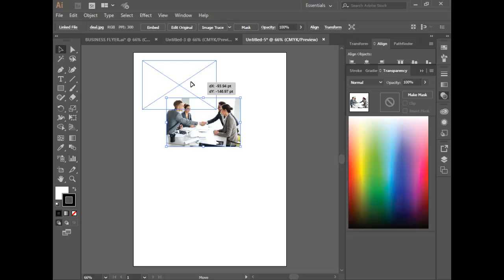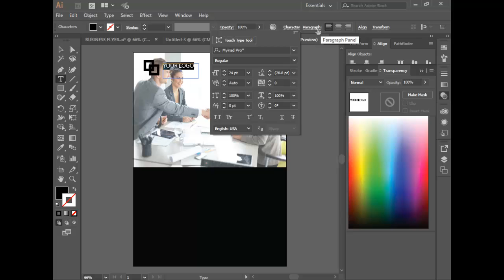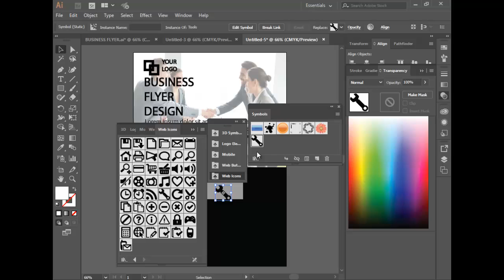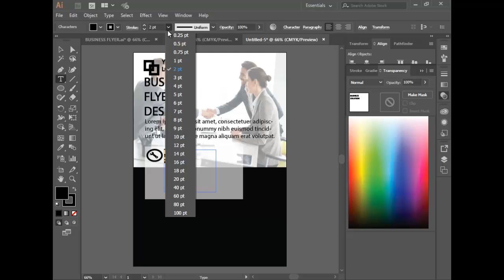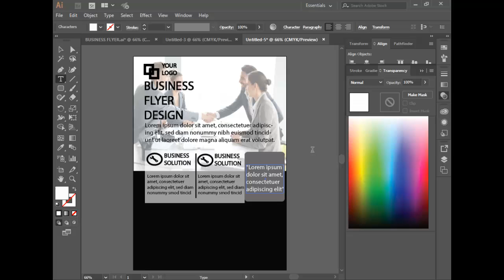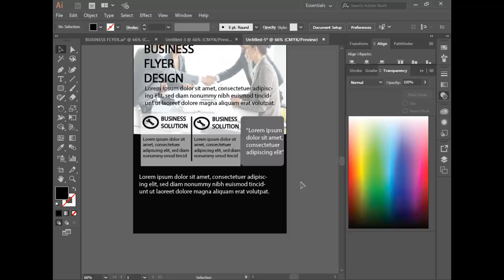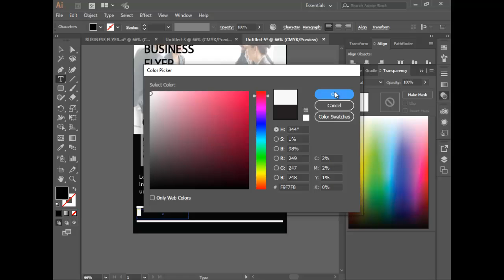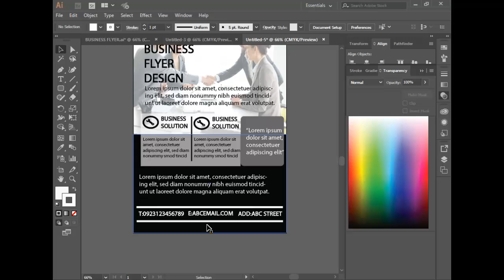How to Design a Business Flyer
Adobe Illustrator